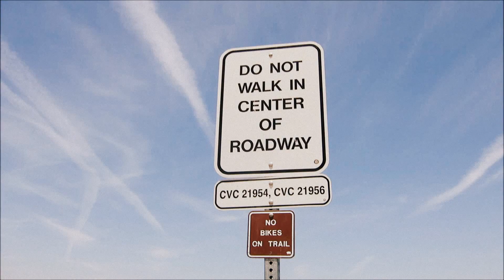Baldwin Hills Scenic Overlook (Vlog 1)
Hey Guys!

We Took in breathtaking views, hike through restored native habitat, and enjoy a state of the art visitor center at your stunning new urban park, Baldwin Hills Scenic Overlook.